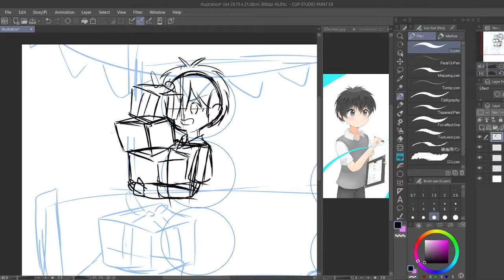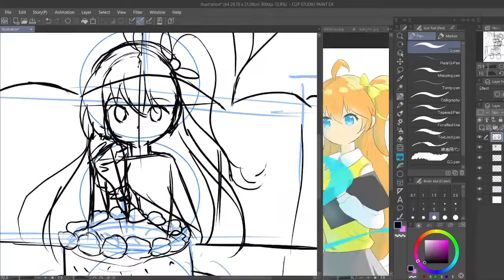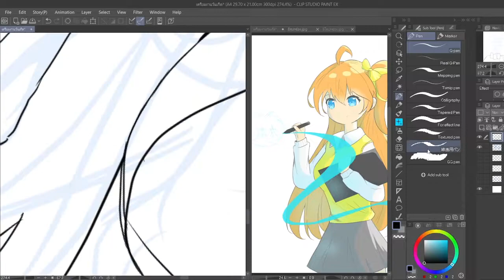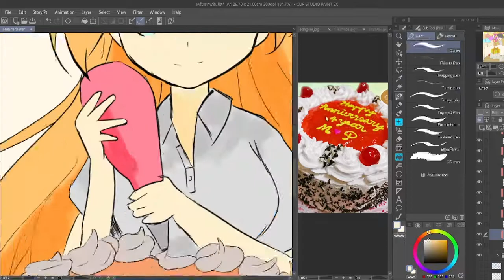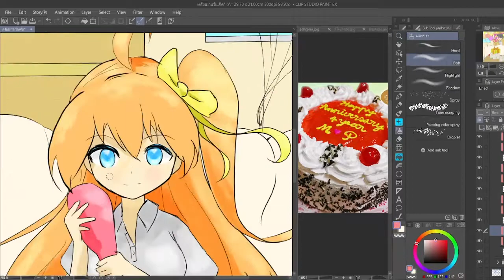วาดรูป จัดงานวันเกิด illustration making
คอนเทนต์ช่อง  หลักๆ วาดรูป แฟนอาร์ต , OC อื่นๆ

โปรแกรม: CLIP STUDIO PAINT
เมาส์ปากกา: VEIKK A15 PRO

ภาพและผลงานอื่นๆติดตามได้ในนี้